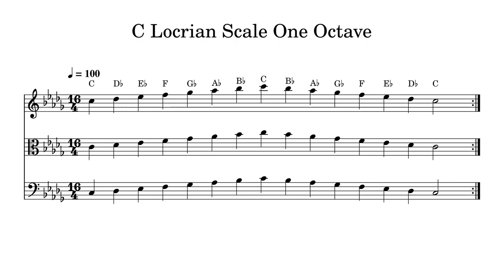C Locrian Scale One Octave at 100bpm Backing Track BnW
Play or sing along. This track features double bass, cello, viola and violin playing C Locrian Scale One Octave at 100bpm. Sheet music is provided on G treble clef, C alto clef and F bass clef.